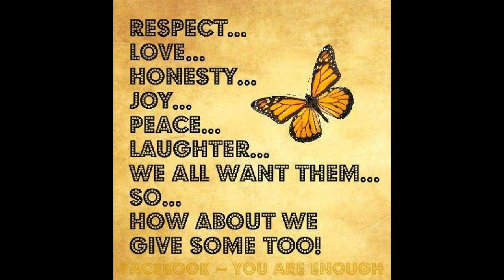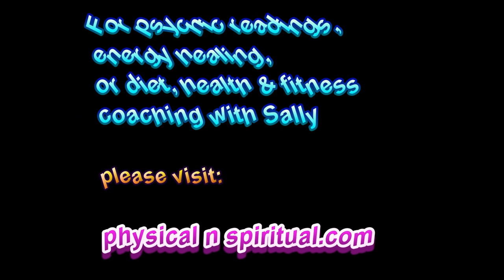HOW TO BE CRAZY, HAPPY, FUN AND FREE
Namaste & love,
Owen XX

owen fox,how to have more fun,how to laugh,how to have more happiness,craziness,laughter,dont take life too seriously,how to let go,how to lighten up,spirituality made fun,how to be crazy,how to be happy,how to be free,how to have more fun,more fun,laugh,have more fun in life,health,partner,life,love,live,joyful